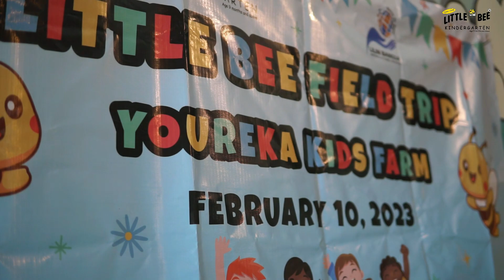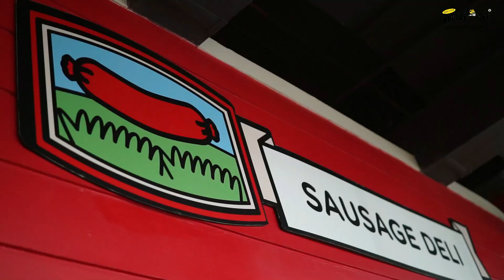Little Bee Fieldtrip 2023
Little Bee brings an educational experience for kids to learn outside the classroom setting. An opportunity to explore their senses creatively!